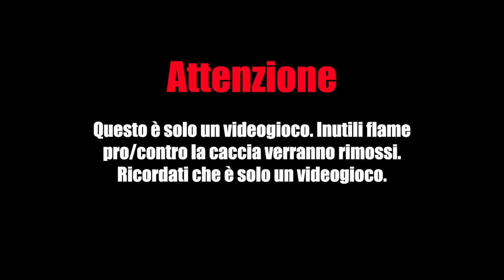Cabela's Big Game Hunter Pro Hunts #04 Il caribù invincibile w/FaceCam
Info:
- Per registrare uso l'Elgato HD60